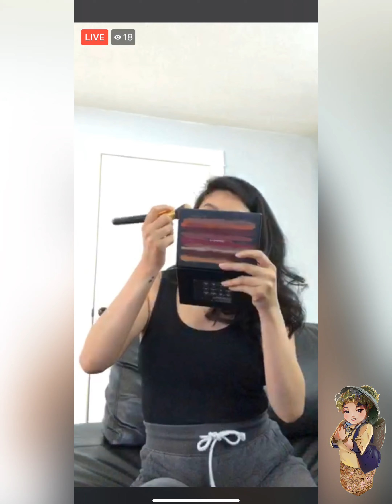Part 3: Paum Loj Paum Loj Poog Poog Poog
This is what happen when I see you going “LIVE” 🤣🤣🤣🤣🤣🤣🤣🤣

WATCH ALL OF IT 🤣😂~Päj Ÿëëb Müäś
Officially Paj Yeeb Muas LifeStyle

OfficiallyPajYeebMuasLifeStyles

O F F I C I A L L Y P A J Y E E B M U A S
A P P A R E L S
⭐️ PogRog T-Shirts

📌 SMULE: _PajYeebMuas_
📌 Facebook: Päj Ÿëëb Müäś / Paj Yeeb Muas

 Y O U T U B E   C H A N N E L S